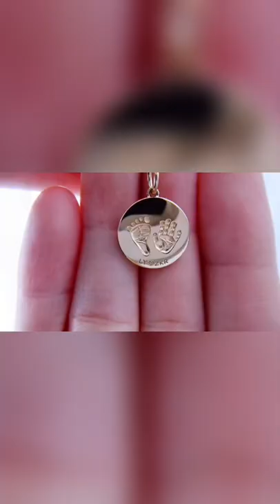Personalized baby feet print and hand print necklace 🦶👋sorts